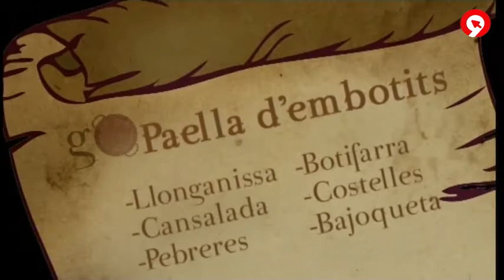Gormandia Cap 62 - Una paelleta i mo n'anem (Alfahuir)